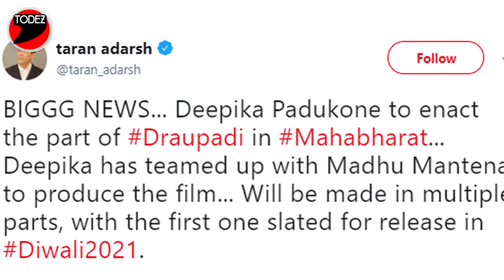दीपिका पादुकोण द्रोपदी बन बनेगी बॉक्स ऑफिस की रानी || Deepika Padukone Upcoming Movies